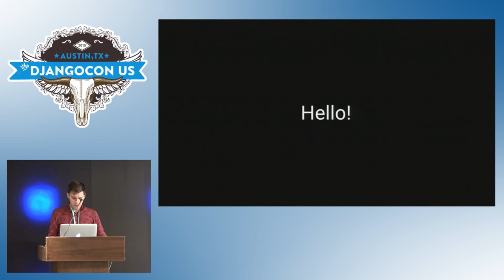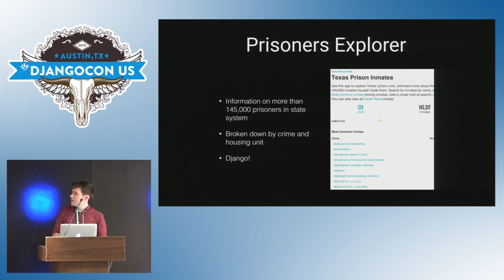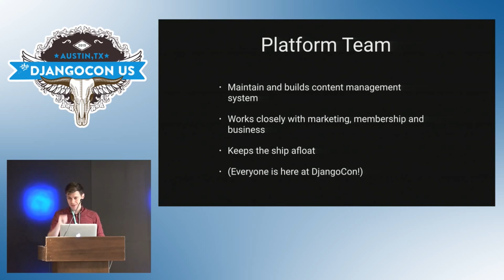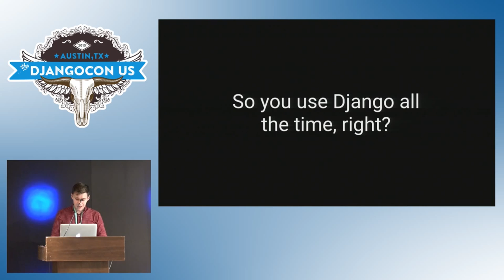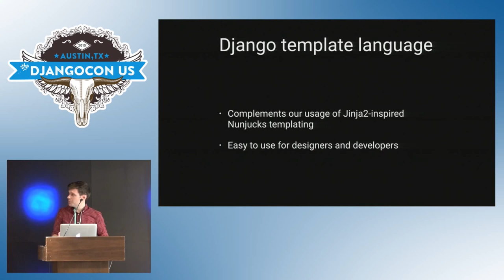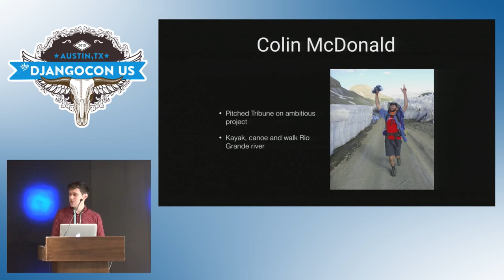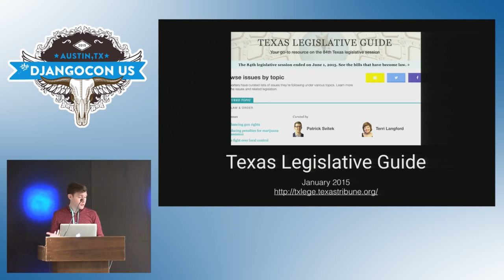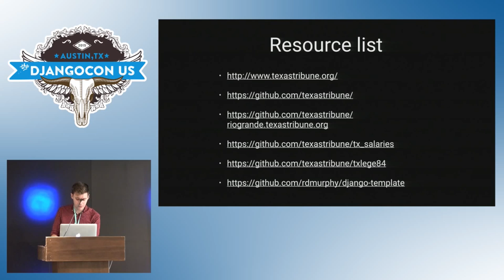DjangoCon US 2015 - The Texas Tribune: Making Data, and State Politics, Public by Ryan Murphy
The Texas Tribune: Making Data, and State Politics, Public by Ryan Murphy

The goal of everything we do is the same – how can we produce something useful for the citizens of Texas that enable them to be better participants in their state government?

Our News Apps team is responsible for the building and maintaining of editorial-focused data explorers. Django's ease of use has made it possible for us to architect both robust back-end systems for managing the government data sets that power these apps, and to build compelling interfaces to the data for our users to find their own stories.

More details on the three projects we'd discuss:

The Government Salaries Explorer is our most popular explorer. This project manages the payroll data we've collected of more than 300 thousand public employees, providing a peak behind the curtains into how tax dollars are being spent. It required a system that could standardize the many different formats a public agency may release its payroll information to us, but also remain easy to use for all members of the team so updates happen in a timely fashion.

The Texas Legislative Guide was our spin on a legislative bill tracker. Instead of placing all the focus on the bills themselves, we instead created a platform for our reporters to provide context on the many topics and issues that come up during a legislative session. While we still have the capacity for users to search for bills, the site's bigger focus is on the potential changes this session's legislation may have on the state.

And finally, our upcoming revamp of our Public Schools Explorer will be a Django app. This project is currently in it's very early stages, but it's on track to be released by DjangoCon so there will be plenty to show by then! The challenge – how can we take Texas Education Agency data and turn it into something usable for the citizens – and parents – of Texas? We are building an interface that makes it easy to compare and districts and campuses to one another, opening up state data that has always been public but frustratingly trapped within complicated web forms and paper printouts.

While this proposal is more focused on "what we did with Django" vs. "how we did it" – although that will be touched on as well – I believe the work we've produced is a testament to the impact we've been able to have on the state and its citizens thanks to the support of a system that works well for us.